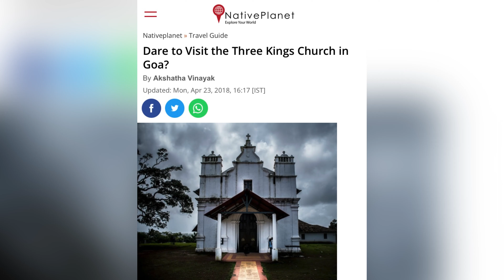MOST HAUNTED CHURCH OF GOA | THREE KINGS CHAPEL, GOA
The Mystery of Three Kings Church is located in a village called Kansoulim, about 10 km from Margao. On 6th January, the festival of 3 kings is celebrated with great pomp.
Three young boys are selected for the role of three kings, their names need to be registered with the local panchayat. Therefore the Panchayat will do the selection part. Certainly, the child must be originally from the village.
The walk-down ceremony begins from the village near the church. Similarly, as a result, they travel on horseback. That is to say, they walk a distance of a few miles, following different paths, and finally meet at a place.
It is said that the feast activities are terminated before 6 pm due to the fear of the so-called ghosts. This is the only church which is situated on the top of the hill called Qalim in Kansaulim, South Goa.
It is commonly known as the most popular haunted place in Goa. The church is named after three learned kings who visited the Lord Jesus at his birth in Bethlehem.
Also, the church has always been known as the most haunted place as it seems that there were 3 kings who once ruled the land. In the greed of power, one of them poisoned and killed the other two.
This enraged his subjects who turned against the king. The king was saddened by his actions and committed suicide by consuming poison. It is said that the bodies of these 3 kings are buried under the church. That's why their spirits revolve around the church.✍️